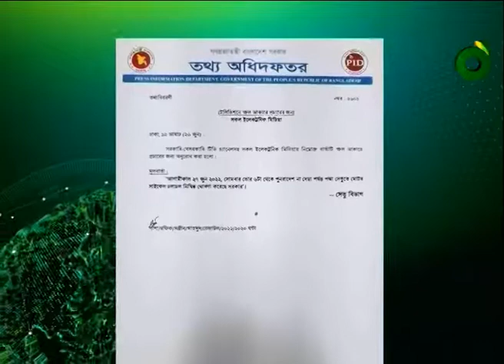পদ্মা সেতুতে যানবাহনের সংখ্যা কিছুটা কম। বন্ধ আছে মোটর সাইকেল চলাচল | Padma Bridge Update News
»» Office Address:
42, Shaheed Sangbadik Selina Parveen Sarak, Malibag 1217 Dhaka, Dhaka Division, Bangladesh